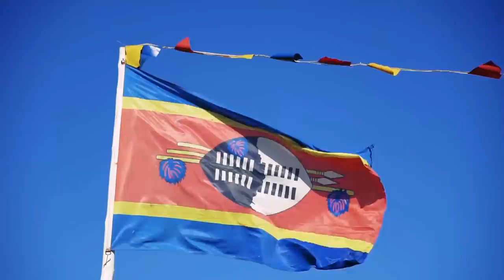เทศกาลสาวพรหมจรรย์ วันเลือกคู่ของพระราชา I กู๊ดเดย์ แอฟริกาใต้ EP10 I Umhlanga Reed Dance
พาชมเทศกาลระดับโลก เทศกาล 'อัมลังกา' หรืองานเต้นระบำต้นกก (Reed Dance) ที่จัดขึ้น 5 วันติด ความพิเศษอยู่ตรงที่สาวๆเค้าจะมาเต้นระบำกัน เพื่อให้กษัตริย์จทำการคัดเลือกหญิงสาวเข้าไปในวัง มาชมกันดีกว่าค่าว่าจะอลังกาลขนาดไหน 🇸🇿
ดูรายการแล้วอย่าลืมไปคุยกันต่อที่แฟนเพจของเราด้วยน้า